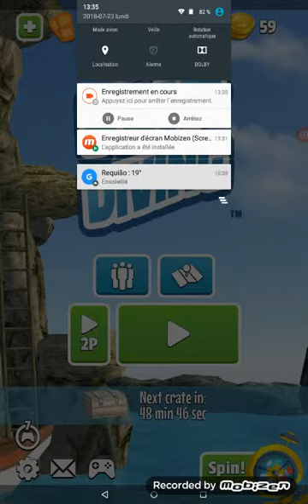UNE VIDÉO SUR UN JEU DE TÉLÉPHONE ?!?!? (titre nul)